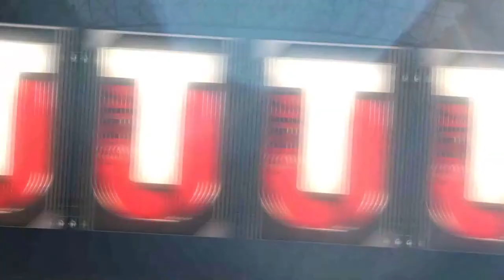Madden NFL 17 Shady vs Brother + 4 TOTY Elite Player Packs= MUT Mania!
Song Name: Phoenix
Artist: MALU